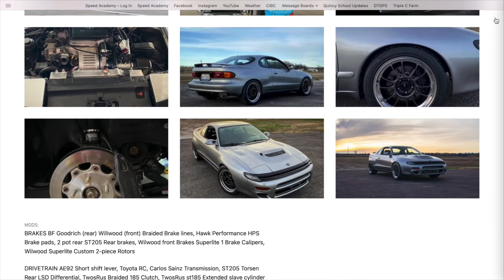Project CMS-GT4: Deboss contest results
Some of you may have heard I entered the car into the Deboss InterNETional car show. Thanks to those who voted as well as...
(For their kind words).
Let's keep making the community stronger and bringing the alltrac and gtfour to the forefront of car culture. Materials used from listed channels and sites with permission.

Car design
Body kit
Celica
Gt4
Gt-four
alltrac
st185